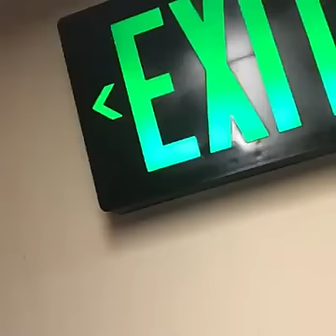The young turks Britain is leaving the EU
What makes me laugh, many who don’t live in the uk trying to tell a story they don’t really know, re poverty in the uk in the last 10/15 yrs. free paper bun.
By Marley McFarlane - Social Network Thread comment .